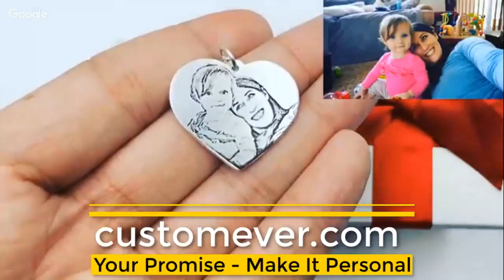picture necklace pendants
This precious silver/golden heart necklace is the perfect place to keep a picture of your loved one while making you even more beautiful in your appearance!

Perfectly made out of metal with the highest cutting, cleaning & graving techniques. We offer for you two different versions.

Either you can go on a classic platinum or gold or choose a nicely rose golden loved heart.

A beautiful flower design is clean engraved on top of the heart necklace to make it even more special!

We can only offer this insane price for a limited amount of time! So be quick and catch yourself one before they are gone!